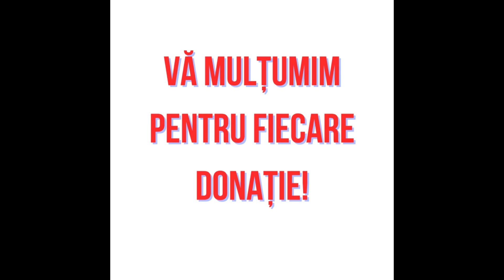Mesaj de mulțumire din partea mamei lui Laurențiu pentru donațiile oferite